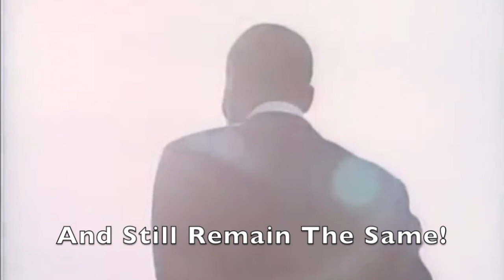The Courier Guy Springboks Ad | Leon Schuster Rugby Nostalgia Revisited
The Courier Guy and Leon Schuster have collaborated for a funny advert ahead of the 2023 Rugby World Cup in France. It references Schuster's legendary "Hier Kommie Bokke" which came out before the 1995 Rugby World Cup in South Africa. There are also other easter eggs for those born a long time ago.